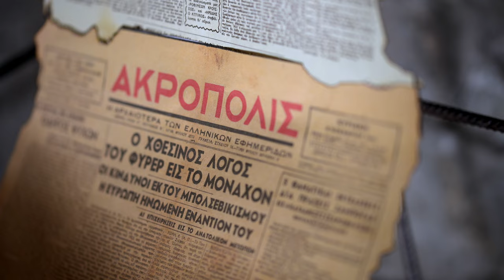«To Απελευθερωτικό-Επαναστατικό 1944»: Όλα έτοιμα για την έκθεση της ΚΟ Αττικής του ΚΚΕ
Το Σάββατο 2 Νοέμβρη στις 6 μ.μ., με την εκδήλωση εγκαινίων (είσοδος στην εκδήλωση με προσκλήσεις), ανοίγει τις πόρτες της η έκθεση Ιστορικού - Αρχειακού Υλικού της ΚΟ Αττικής του ΚΚΕ με τίτλο «Το απελευθερωτικό - επαναστατικό 1944», προσφέροντας για πρώτη φορά στο κοινό σπάνια ντοκουμέντα και αρχειακό υλικό, αντικείμενα από το Αρχείο του ΚΚΕ, ενώ ξεχωριστή θέση θα έχουν οι αίθουσες με τα έργα τέχνης που αφορούν την Κατοχή και την Αντίσταση.

Θα φιλοξενείται στο κτίριο της οδού Σανταρόζα (πρώην Δικαστήρια, είσοδος από Σταδίου, πλησίον σταθμών ΗΣΑΠ - Μετρό Ομόνοιας) μέχρι την Κυριακή 1η Δεκέμβρη, ενώ η πρωτοβουλία αποτελεί συνέχεια της πλούσιας δραστηριότητας που αναπτύσσει η ΚΟ Αττικής με αφορμή τη συμπλήρωση 80 χρόνων από το 1944.

Το «κόκκινο Αερόστατο» θα έχει επίσης τον δικό του χώρο, όπου οι μικροί επισκέπτες της έκθεσης θα μπορούν μέσα από το δικό τους πρόγραμμα να μάθουν τις ιστορίες των ηρωικών «Αετόπουλων» και της ΕΑΜικής Αντίστασης.

Από την Κυριακή 3 Νοέμβρη το ωράριο λειτουργίας τις καθημερινές θα είναι 10 π.μ. - 2 μ.μ. και 5 μ.μ. - 9 μ.μ., ενώ τα Σαββατοκύριακα 11 π.μ. - 7 μ.μ. Η είσοδος θα είναι ελεύθερη (τηλ. για ραντεβού για ομαδικές ξεναγήσεις 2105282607, Δευτέρα έως Παρασκευή 10 π.μ. - 1 μ.μ. και 5 μ.μ. - 8 μ.μ.).